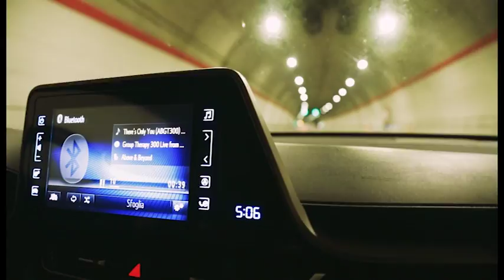Bella Sicilia | Using Premiere Pro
BA (Hons.) in Photography, module: Digital Media in Visual Arts.
The purpose of this video is to produce a replica of a travel blog (Fun for Louis) and demonstrate skills in using Premiere Pro.